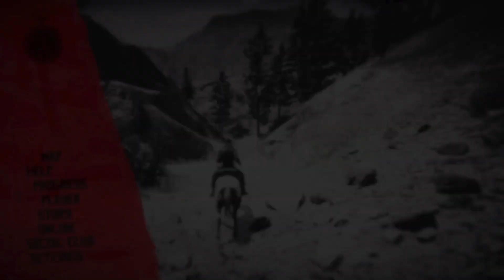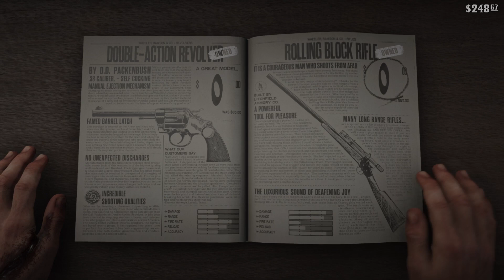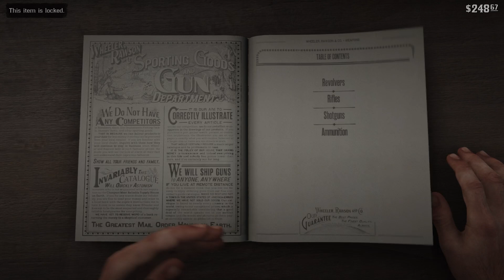Red Dead Redemption 2_ crafting